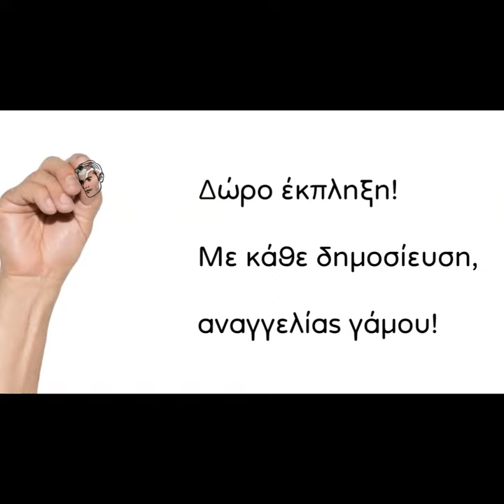Παντρεύεστε; Δημοσίευσε την αναγγελία του γάμου απλά και γρήγορα!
Είπε τελικά το... Ναι;!!!

Ήρθε η ώρα η καλή; Θέλετε να δημοσιεύσετε την αναγγελία του γάμου σας; Το έχει φροντίσει και για αυτήν την υπηρεσία!

Με κάθε αναγγελία γάμου και ένα Δώρο έκπληξη!!!

Επικοινώνησε σήμερα μαζί μας!

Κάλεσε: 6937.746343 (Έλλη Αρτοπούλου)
Sms: 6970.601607 (viber & what's up) * επικοινωνία μόνο με sms!
Facebook & Instagram: kalimeraarkadiagr

Η δύναμή μας, 'όλοι εσείς!